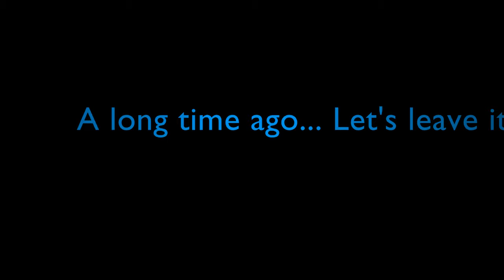Top 3 On Your Prayer List Marriage Advice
People often ask if we pastor a church, Lord no. We have seen what that mission is and thank you God for those that you have called to that office. It is not us. But today we are going to depart a little from what we normally do. We are talking about who you should pray for in your life. Today it is the Top 3 people in your life you should pray for.